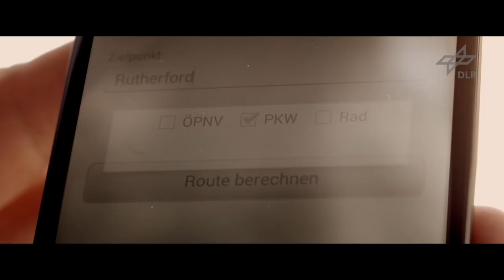Wissenschaft leben - Arbeiten am DLR-Institut für Verkehrssystemtechnik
Mobilität hat in unserer Gesellschaft einen hohen Stellenwert. Menschen wollen sicher, bequem und schnell ihr Ziel erreichen. Güter müssen über kurze und lange Strecken kostengünstig transportiert werden. Folgen der Mobilität zeigen sich in Umweltbelastungen, Unfällen und Staus und verstärken sich mit dem stetig wachsenden Verkehrsaufkommen. Diesen Herausforderungen stellt sich das DLR-Institut für Verkehrssystemtechnik. Die Forscherinnen und Forscher erarbeiten Lösungen für eine sichere und effiziente Mobilität der Zukunft.